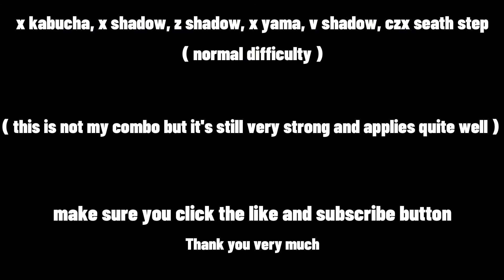『Shadow』l Combo | Bounty Hunt | Blox Fruit Update 17 | Le2St